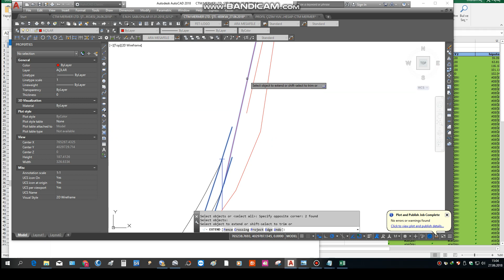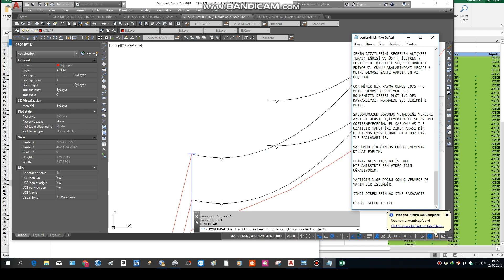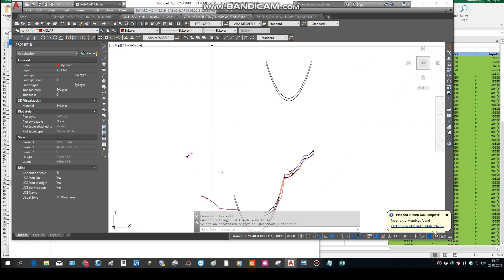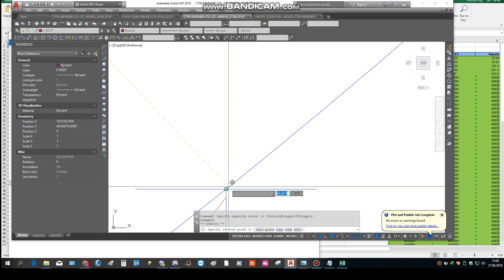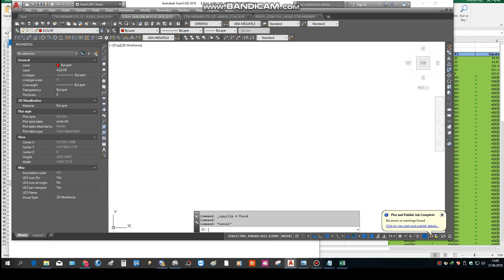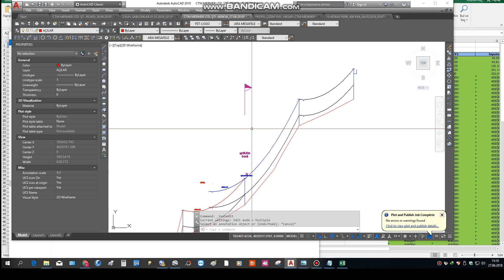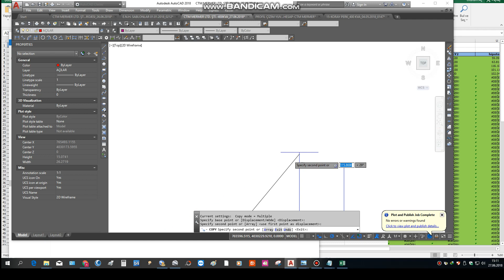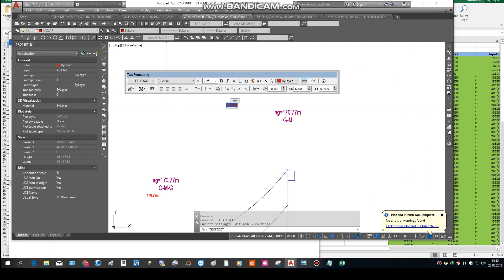ENH DERSLERİ-MANUEL - 5 (enh profil çizim excel programını kullanma)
enh , profil , enerjinakilhattı ı, elektrikproje , autocadelektrikproje, enhprofili , vaziyetplanı ı, googleearthtoautocad , autocadtogoogleearth yorumlara yazdığınız soruları bildiğim kadarıyla cevaplamaya gayret edeceğim. Yalnız çok profesyonel şekilde bilmiyorum. Maksadım giriş seviyesi bile olsa bir şeyler paylaşıp başkalarına da öğretmek. Bir dua alabilmek.

enh profili programını excel de aktif edebilmeniz için şu resimde gösterdiğim şekilde excel de ayar yapmanız gerekiyor. linki indiriniz.

ENH PROJE ÇİZİM TEKLİFİ ALMAK VE PROJE ÇİZDİRMEK İÇİN ADRESİM

The Overhead Transmission Lines (OHTL)